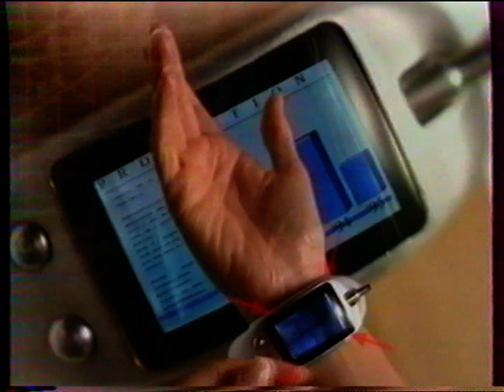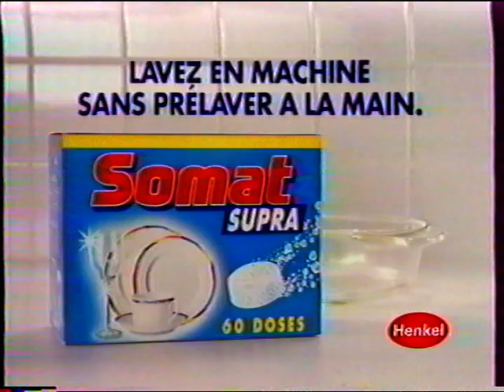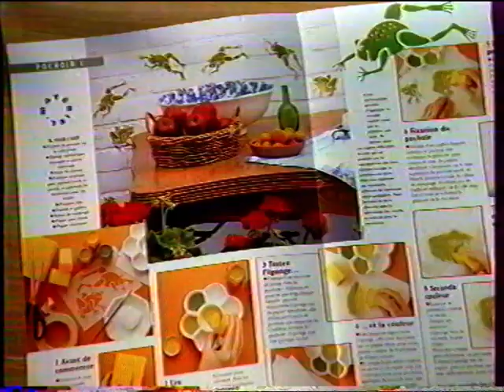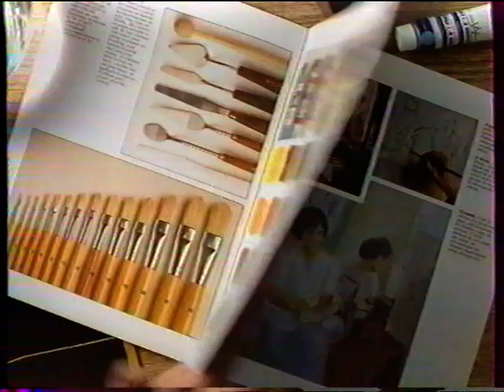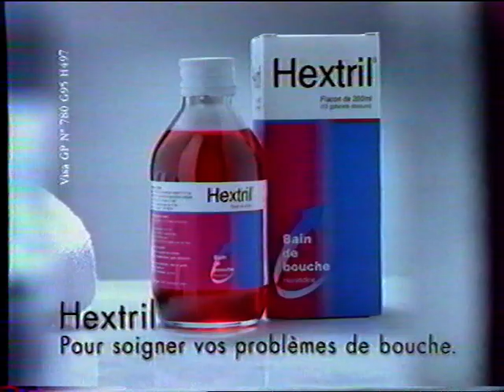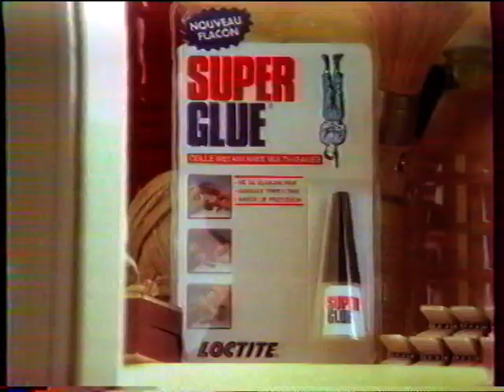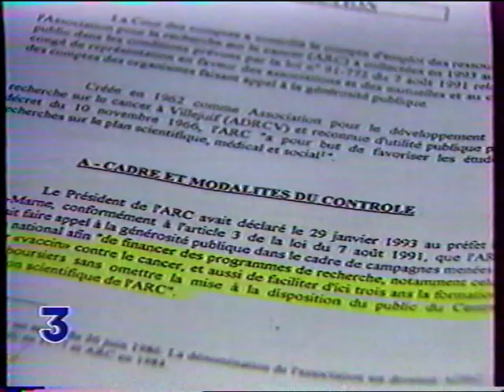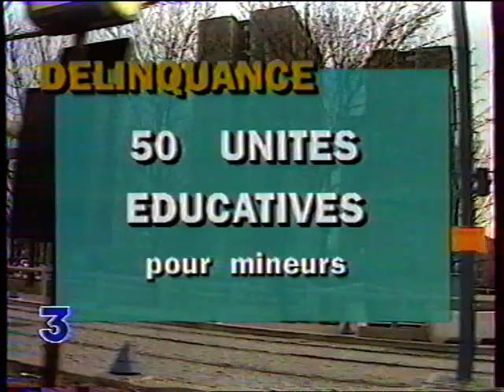France 3 - 18 Janvier 1996 - Coming Next, Pubs, Météo, Soir 3